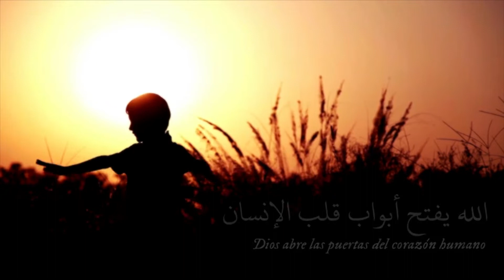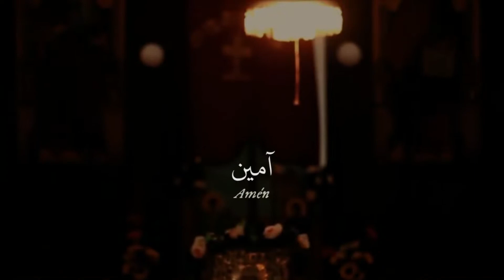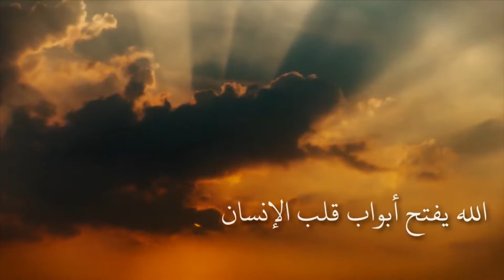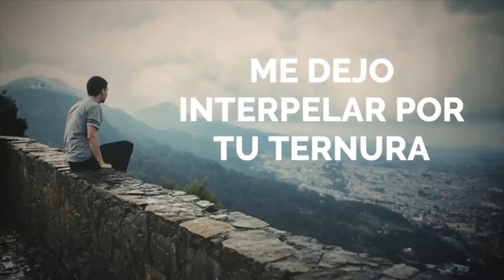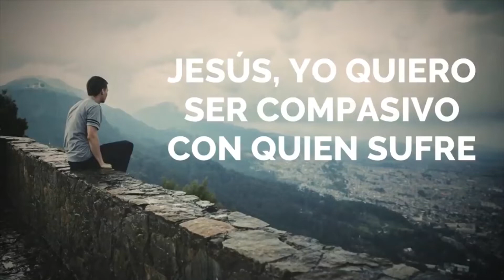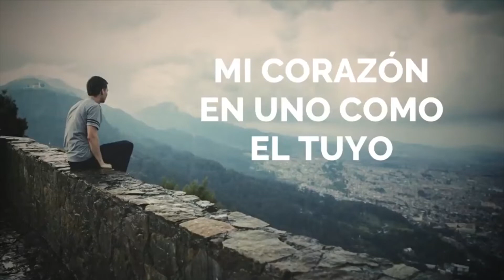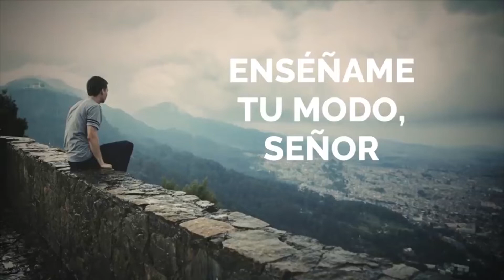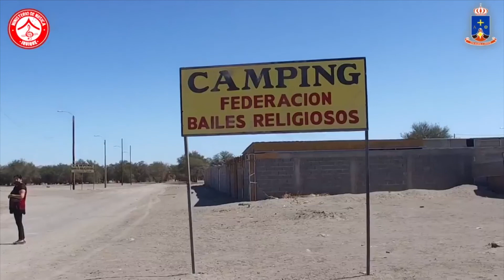IGLESIA PEREGRINA PROGRAMA 80 9 y 10 JULIO 2022